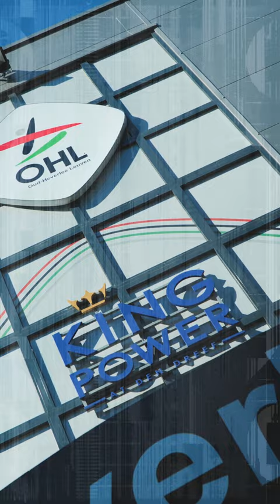Preseason DAY 1 🏃‍♂️📏⏱🩺